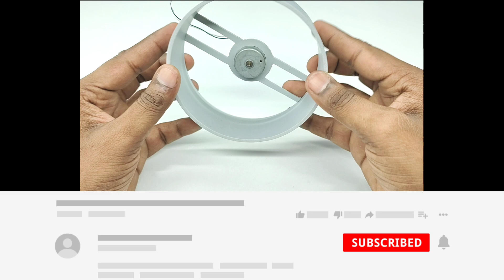How To Make Mini Portable Table Fan From PVC Pipe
Hello friends I hope you Enjoy this video

3 . Diy Mobile Stand | How To Make a Mobile Stand From PVC Pipe | Creative idea With PVC Pipe

1 . PVC Pipe
2 . DC Motor
3 . Lithium ion Battery
4 . Copper wire
5 . On / Off Switch
6 . 12v Female Pin
7 . Super Glue
8 . Thin Silver Plate
9 . nut / bolt
0 . Soldering iron and Wire